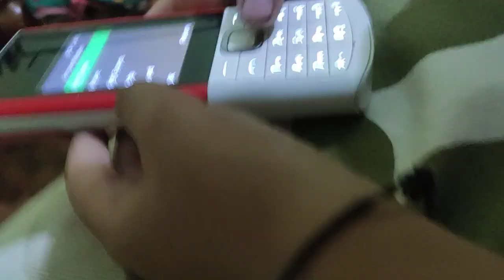Ahaan wins Arrow Master...